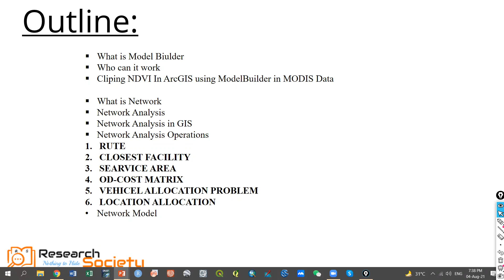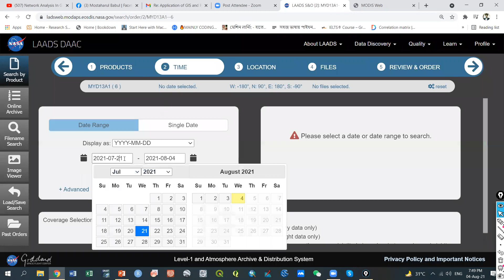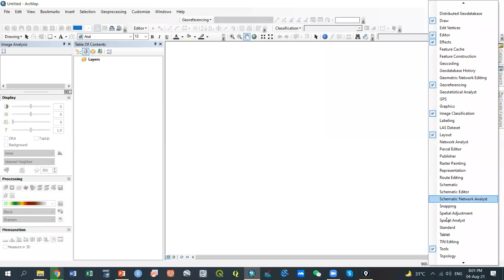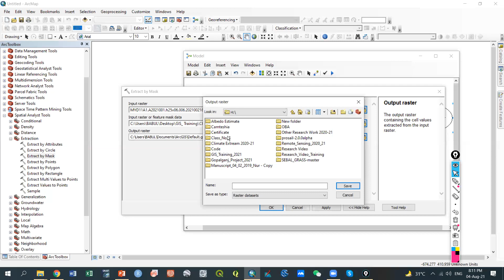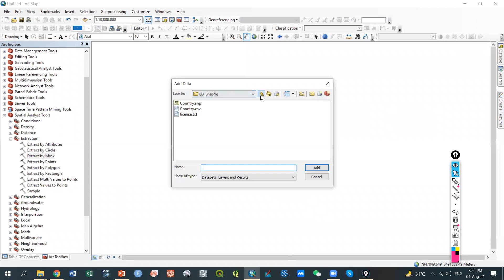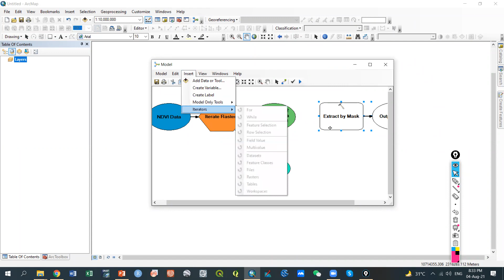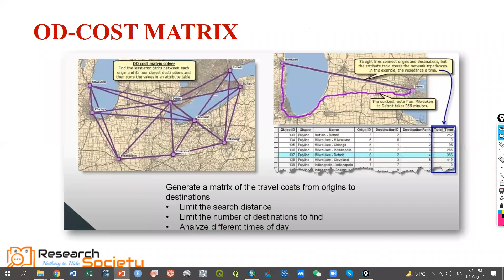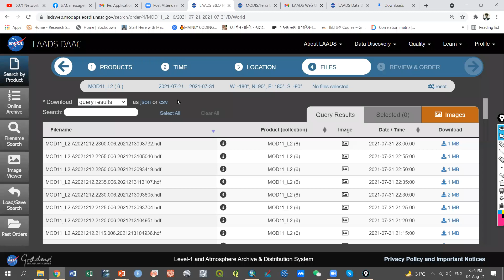Model builder and Network Analysis || Trainer: Md. Babul Miah || Lecture no: 09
What is ModelBiulder
Who can it work
Clipping NDVI In ArcGIS using ModelBuilder in MODIS Data
Network Analysis
Network Analysis in GIS
Network Analysis Operations
RUTE
CLOSEST FACILITY
SERVICE AREA
OD-COST MATRIX
VEHICLE ALLOCATION PROBLEM
LOCATION ALLOCATION
Network Model